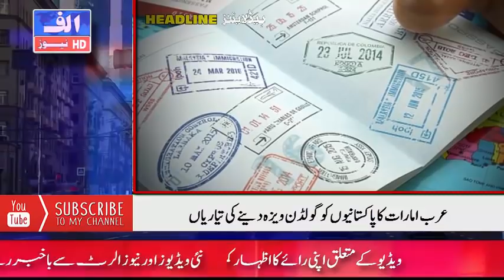ALIF NAMA Latest Headlines | Today's Important News | 29-11-2020 | آج کی تازہ ترین خبریں